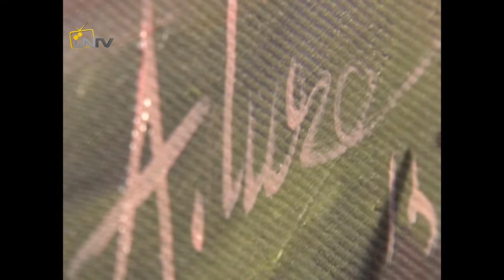Ressam Ahmet Türe | Kısa Bir Öyküdür Hayat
Selçuk Üniversitesi Televizyonu ÜNTV'de yayınlanan Televizyon Belgeseli Kısa Bir Öyküdür Hayat'ın bu bölümünde Ressam Ahmet Türe’nin hayat hikâyesi ekrana getiriliyor